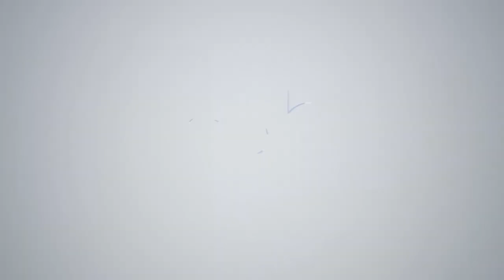Wild boars could recolonise all of Singapore in a decade | THE BIG STORY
A recent study has found that wild boars have naturally recolonised most of the viable green spaces in Singapore, except for the southern forests.

However, the emergence of African swine fever threatens to decimate its population on the island. We delve into the topic with Matthew Luskin, Head of the Ecological Cascades Lab at the University of Queensland.